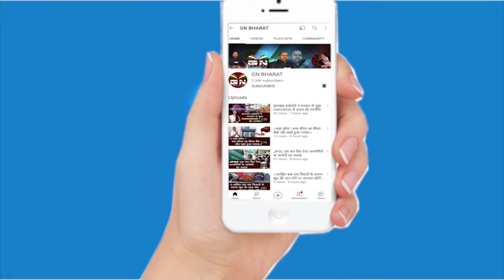Ranchi || 10 लाख के इनामी नक्सली सुरेश मुंडा और लोदरो लोहरा ने किया सरेंडर